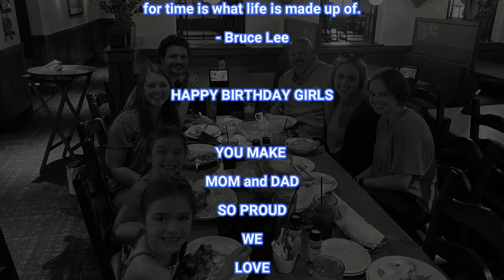2022 Summer Camping Vacation Part 1 of 2 The Real Life Little Black Creek Campground Lumberton Ms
Bonafide SS127 Paddle Kayak
Yakattak Swingblade non Powered Rudder with Foot Steering
Bixpy J-2 Motor Kit attached to Vibe Rudder Adapter with Foot Steering
Yakadget Quickstop Anchor System
Anchor Wizard
KastKing Baitcasters and Rods